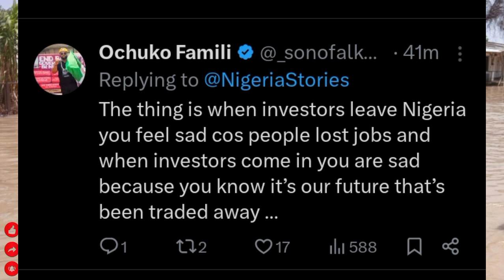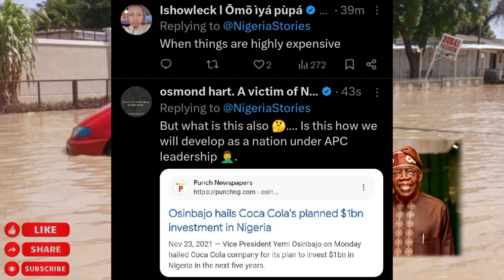Coca-Cola company announced plans to invest $1billion in Nigeria over the next five years